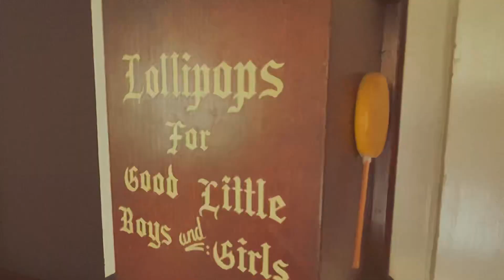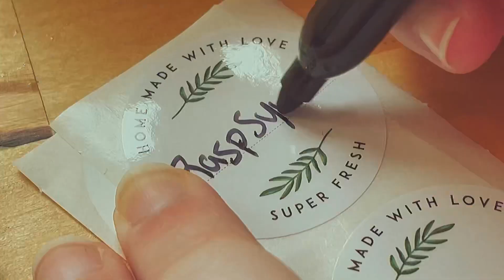Phil Makes : White Raspberry Syrup [Cozy Cooking]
JJJReact! 💕

I’ve wanted to make one of those “cozy cooking” type videos for ages and this was the perfect opportunity, I hope you enjoy!

Recipe (sorta):
Add your fruit, sugar and water to a saucepan and stir occasionally on medium high heat for about 20-40 minutes depending on how much you use. Make sure it’s reduced to a point where you still have enough water for it to be a syrup without it being too runny. Strain and enjoy.